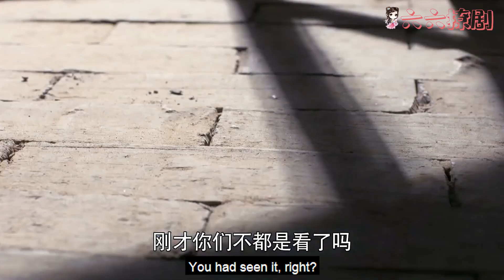心机女得不到返城名额，结果脱光衣服和书记待了一夜，名额到手了！